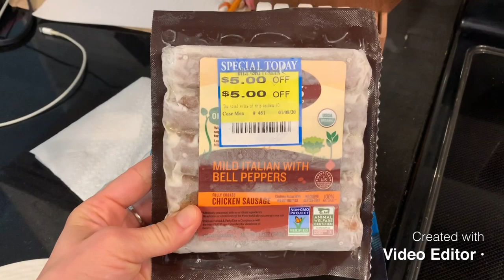How to Eat on $2 a Day-Day 95!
Have a great weekend:) Little grilling today